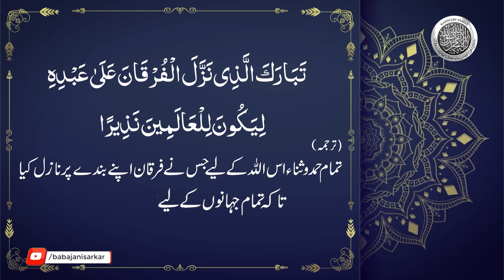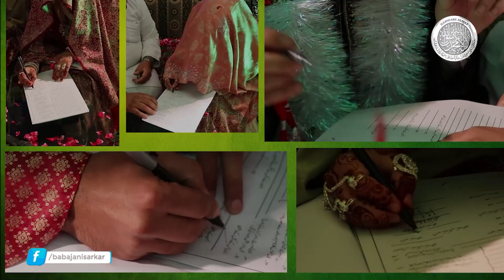رمضان رحمتوں برکتوں کا مہینہ | بابا جانی سرکار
رمضان کی با برکت گھڑیاں شروع ہو چکی ہیں، نفل فرضوں کے برابر کردیے گئے فرض ستر فرضوں کے برابر کردیے گئے. حضرت انسان کا ازلی دشمن ابلیس پابند سلاسل کردیا گیا. نیکیوں کی لوٹ سیل آفر لگا دی گیی.
الله کا کائنات کے ہر ذرہ کے برابر شکر ادا کرتے ہیں کہ ایک اور رمضان ہمیں عطا کیا .